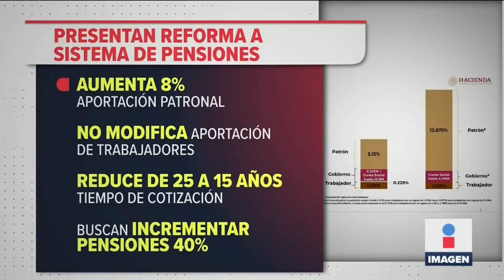Los beneficios de la propuesta de reforma a pensiones | Noticias con Ciro Gómez Leyva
David Páramo, el padre del AnálisisSuperior, habló sobre los beneficios de la propuesta de reforma a pensiones del Gobierno de México.